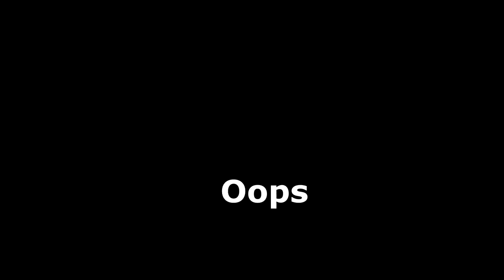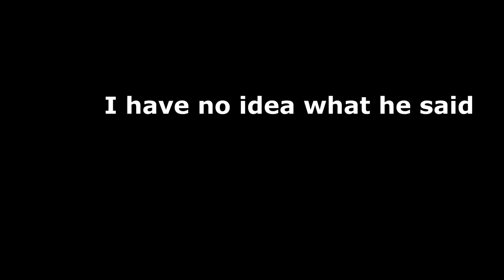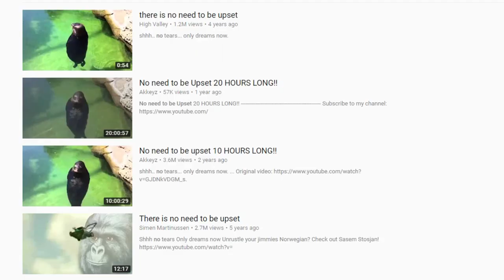Rising Storm 2 on Aussie/NZ GG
Random crap from the Aussie/NZ GG servers.